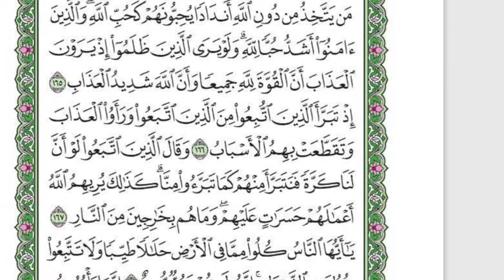8 A/B (TAJWID) - SENIN, 03 MEI 2021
USTADZAH CILVIA YAOHANA